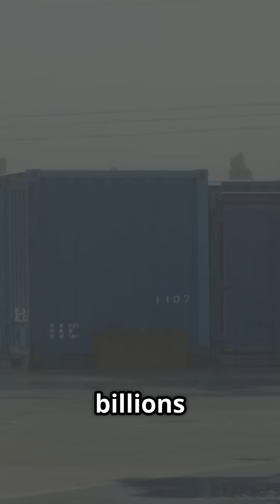Why Cutting NOAA Hurts Every American?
🚨 WHAT HAPPENS IF WE LOSE WEATHER WARNINGS? 🚨

The National Oceanic and Atmospheric Administration (NOAA) keeps Americans safe from hurricanes, tornadoes, floods, and wildfires—but budget cuts could weaken our disaster preparedness.

📅 How NOAA Protects Americans:
✔ National Weather Service: Tracks hurricanes, tornadoes, and wildfires 🌪️🔥
✔ Climate & Ocean Research: Studies rising temperatures, pollution, and sea levels 🌎
✔ Supports Farmers & Businesses: Provides drought forecasts, fishing regulations, and aviation safety data 🚢✈️
❌ Cut NOAA’s funding = Delayed storm warnings, more extreme weather damage, and job losses.

📍 Timestamps:
0:00 Intro – What If We Lose NOAA?
0:10 What Does NOAA Do?
0:30 What Happens If NOAA Is Cut?
0:50 Why NOAA Matters to Business & Climate Research
1:10 Final Thoughts – Should NOAA Be Defunded?